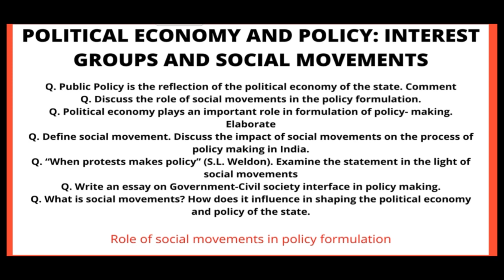Political Economy and Policy - Interest Groups and Social Movements (Public Policy in India) PYQ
Political Economy and Policy - Interest Groups and Social Movements (Public Policy in India) PYQ Discussion

• BA (Honours) Political Science
• V/VI Semester CBCS

‼️ Must Watch ‼️
 Chapter/Theme wise Past Year's Questions Analysis  - Public Policy in India (DSE)

✓ Any queries or personal suggestions-